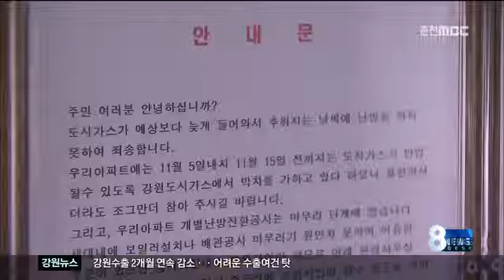춘천MBC뉴스 아파트 난방중단, 주민불편 극심(R)=데